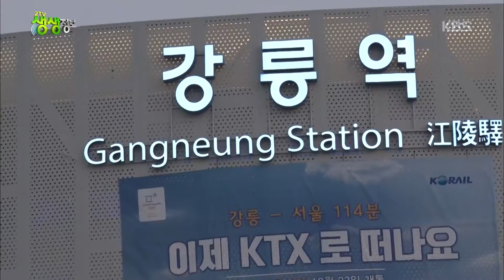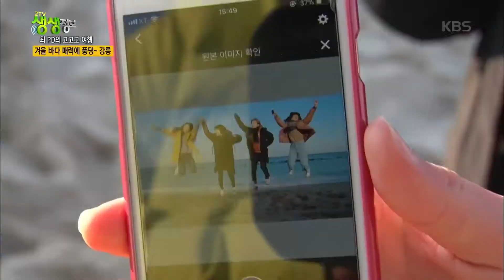2TV 생생정보 - 겨울 바다 매력에 풍덩~ 강릉으로 놀러오세요!. 20171227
겨울 바다 매력에 풍덩~ 강릉으로 놀러오세요!